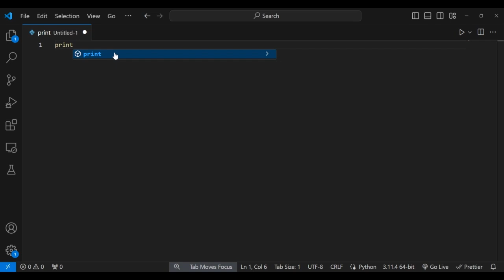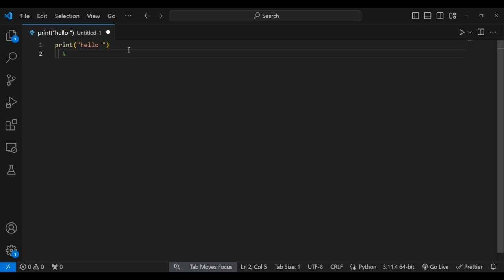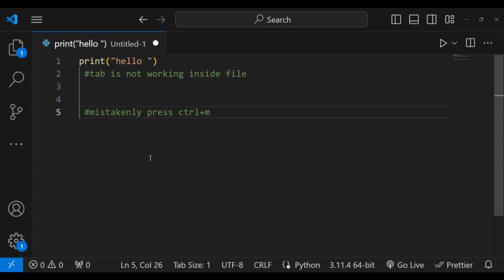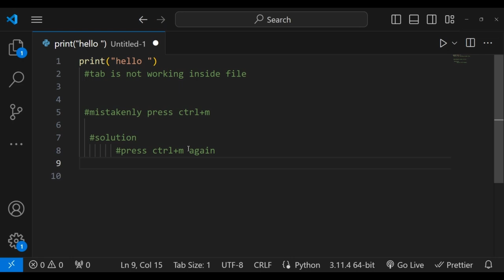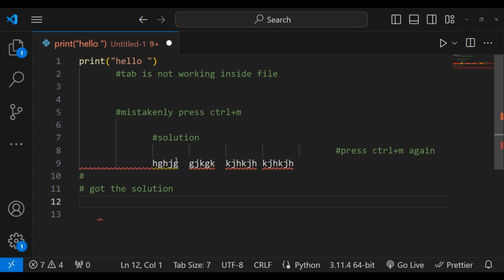Visual Studio Code Tab Key does not insert a tab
PROGRAMMING WITH PUSHPLATA
Hi,